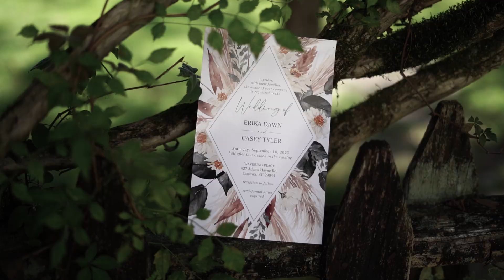Erika + Casey Wedding Day at Wavering Place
Erika and Casey said "I do" in the midst of a BEAUTIFUL day! So many emotions present, but the greatest felt one was love. Cheers!